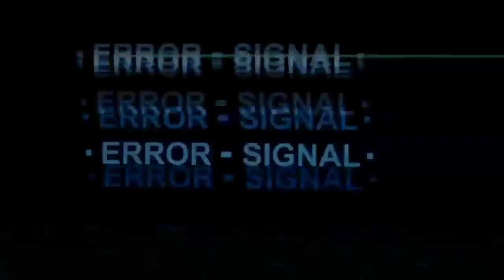Super Hero Girls • Young Justice Invasion Episode 31 (2x5) Reaction | Logamus Prime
T I P   J A R
F U L L   E P I S O D E   H E R E